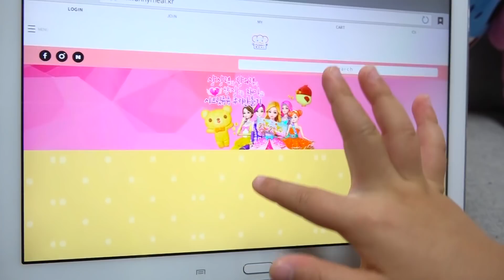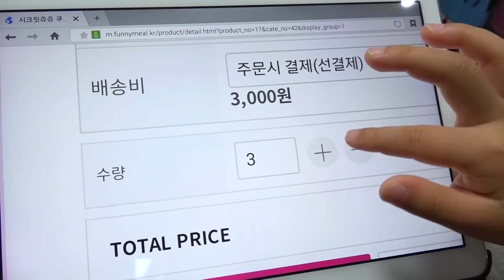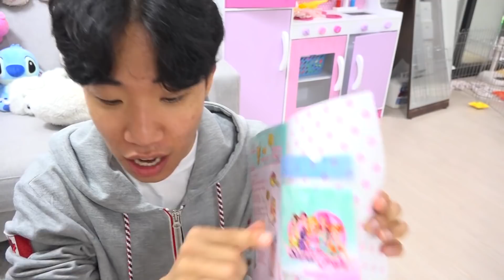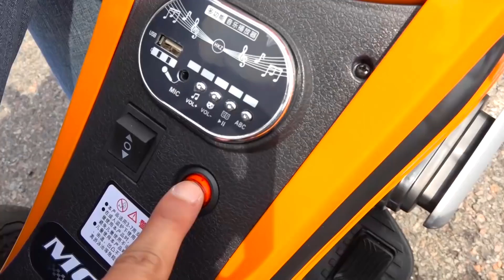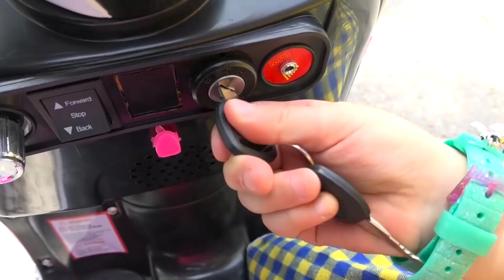与波拉姆和爸爸的饼干制作烹饪对决